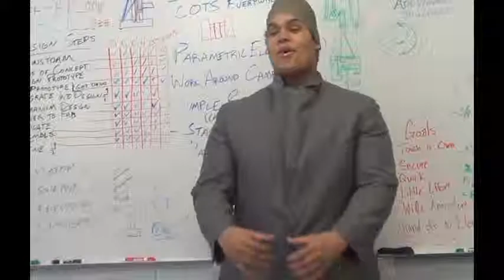Austin Powers (2019 Trailer)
"Can the international man of mystery, Austin Powers, stop Dr. Evil from his plans for Bishop Foley domination?"

The preview for a student parody of the 90's classic.